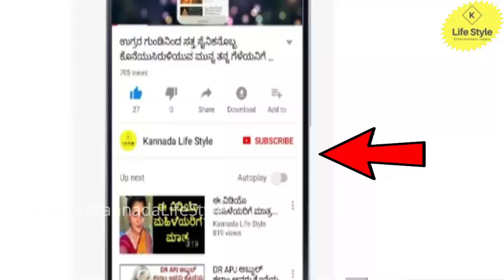ಮುಂದಿನ ತಿಂಗಳು ಈ ನಾಲ್ಕು ರಾಶಿಗಳಿಗೆ ಗುರುಬಲ | 2019 september Horoscope Predictions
Hello friends in This Video explained about 2019 September month Horoscope Predictions in Kannada

ರುದ್ರಾಕ್ಷಿ ಮಾಲೆ ಅಮೆಜಾನ್ ನಲ್ಲಿ ಸಿಗುತ್ತೆ ಬೇಕಾದರೆ ತೆಗೆದುಕೊಳ್ಳಿ

My gears & equipments i used for YouTube

► mobile Tripod
► power bank